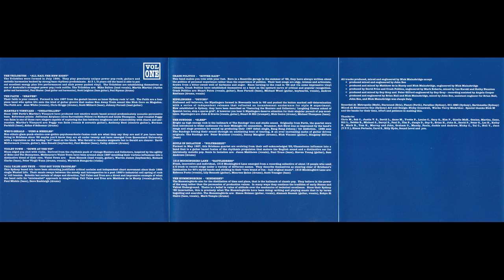Martha's Vineyard - Unraveling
From the compilation "Youngblood 1 & 2"